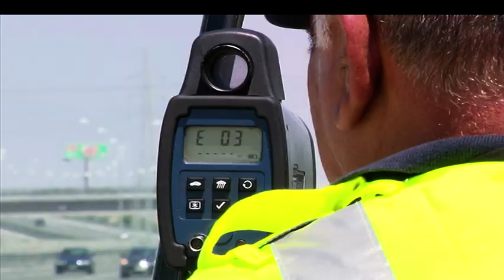Έρχονται πρόστιμα φωτιά για τους παραβάτες οδηγούς